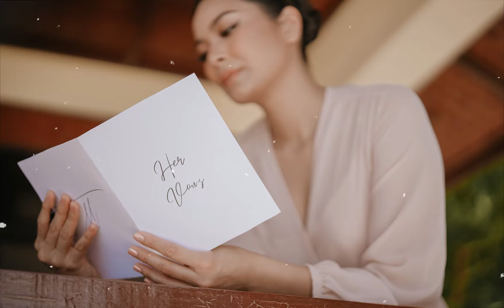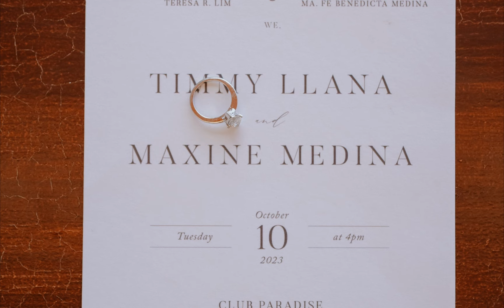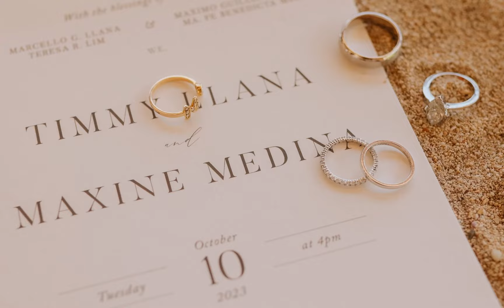Maxine Medina and Timmy Llana Club Paradise Palawan Wedding | On Site Photo Slideshow by Nice Print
MB01ISNKTV7B1YM